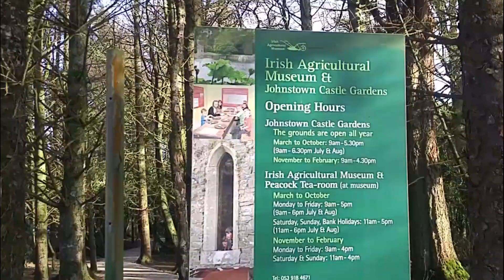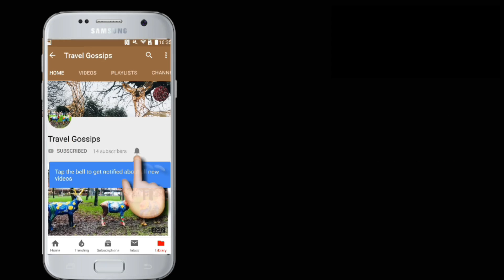Johnstown Castle & gardens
Johnstown Castle Gardens is in county Wexford ,Ireland.The castle estate is a popular destination for walks and picnics. The landscape is spectacular, populated with a range of trees and shrubs surrounding the lakes. There are peacocks and other birds freely moving around in the garden.
During our visit we could not enter the castle as restoration works were taking place. If you are planning to visit Wexford make sure this place is in your itinerary.
This place is best for photography. Do you wanna have a picture with a peacock .??? Then what are you waiting for ..grab your cam and go on...:)